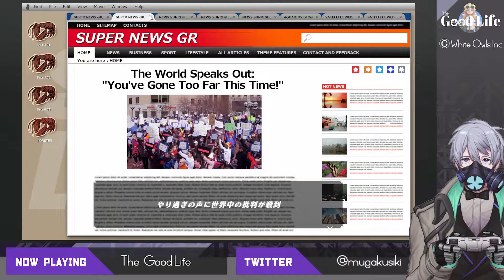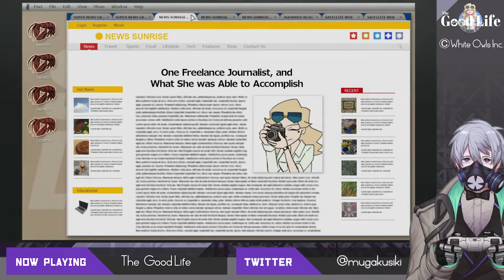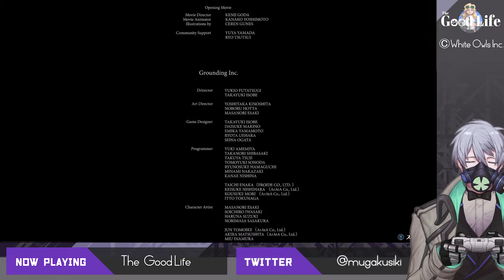【CATASTROPHE POINT④/EPILOGUE】The Good Life（ザ・グッドライフ）をオトナ向け実況プレイ 21【借金返済スローライフミステリー】※ネタバレあり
何か気持ちよくまとまった。非常に楽しくプレイ出来ました。
まだまだサブシナリオも沢山あるので、
是非とも皆さんもご自身でプレイしてみて下さい。

鬼才SWERY氏（ @Swery65 ）の最新作 。イギリスの田舎町レイニーウッズを舞台に町に秘められた謎を解き明かす。借金返済スローライフミステリー開幕。
動画は月水金公開中。
■開発元/販売元
■販売サイトリンク
・XBOX

■効果音
・OtoLogic
■BGM